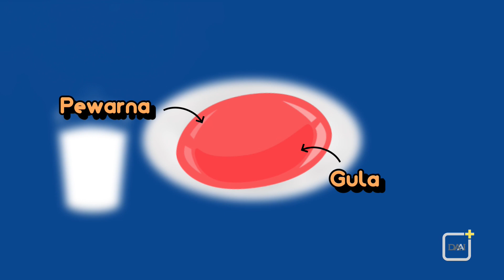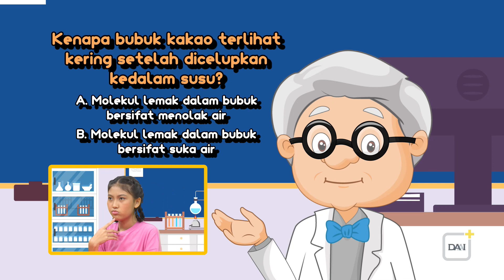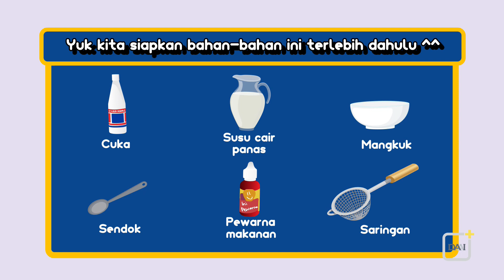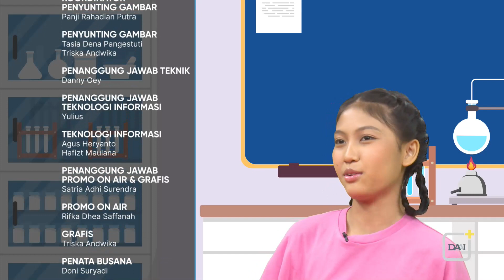Susu | Fun Science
Susu merupakan salah satu bahan pangan bergizi tinggi untuk kesehatan tulang dan gigi kita. Nah, kali ini Tata dan Christal akan menggunakan susu untuk berbagai percobaan. Mulai dari percobaan melelehkan warna permen cokelat, hingga membuat bubuk kakao menjadi kering setelah dicelupkan susu. Seperti apa, ya percobaannya?